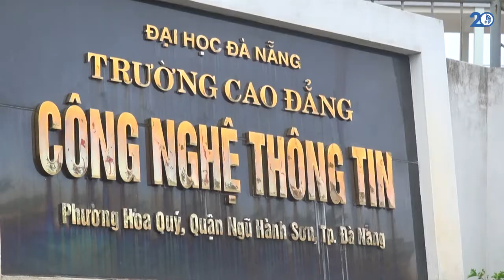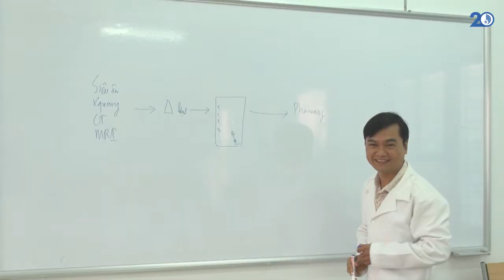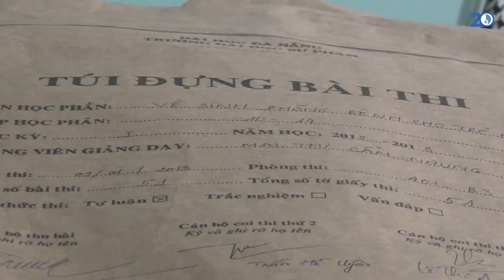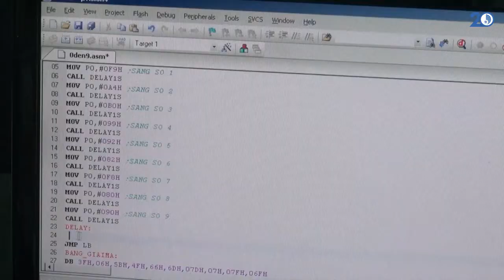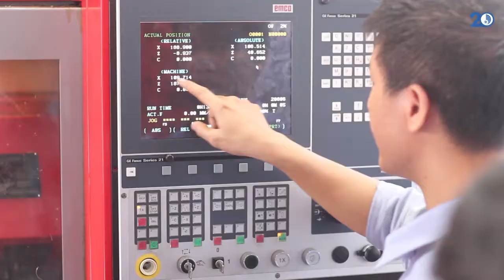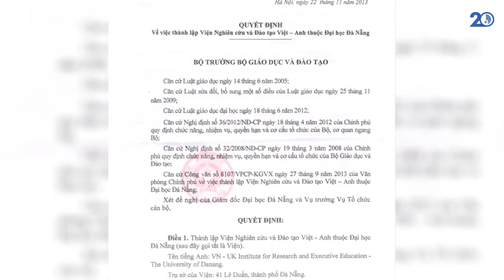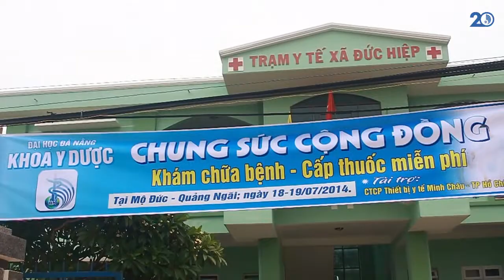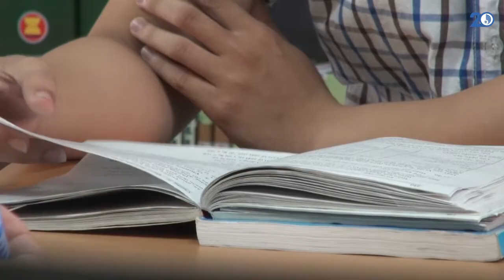Đại học Đà Nẵng - 20 năm tiếp nối chặng đường dài